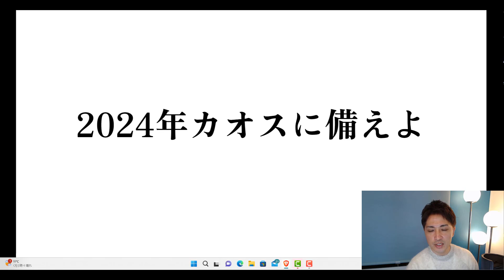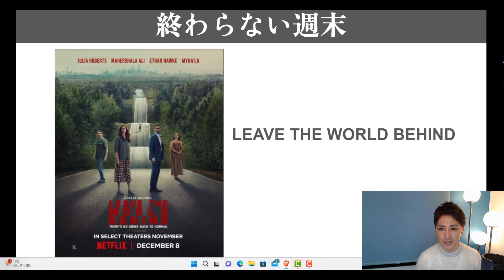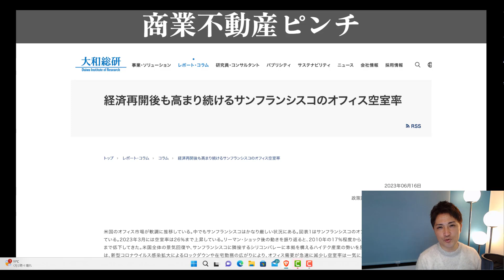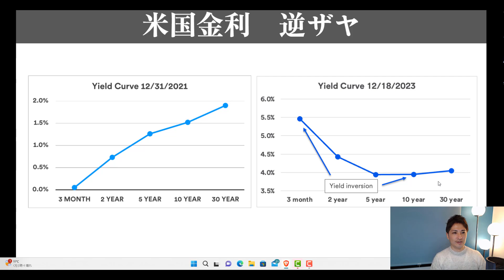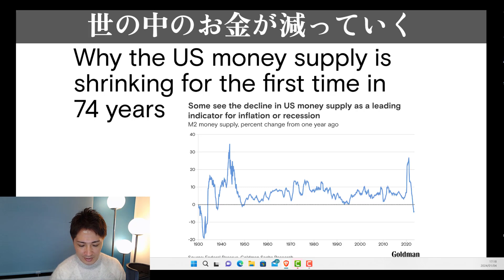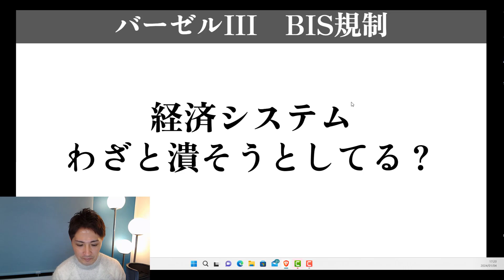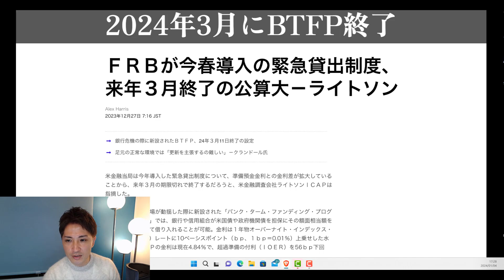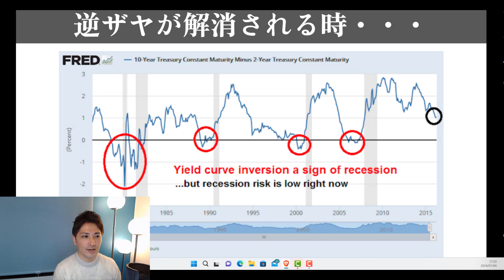【2024年カオスに備えよ】金融危機はおこるのか？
【みつしろ公式メールマガジン】アマゾン投資部門1位獲得！
電子書籍「相場で生き残る11の法則」プレゼント中